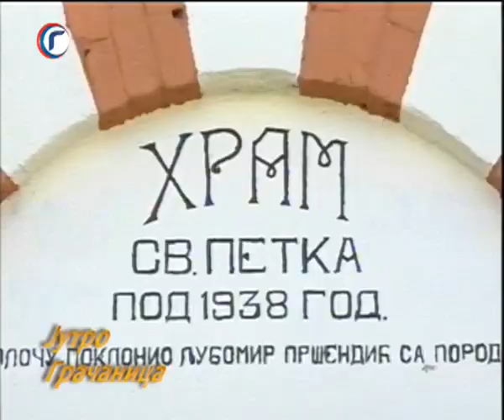JUTRO TV GRACANICA 09 08 2019